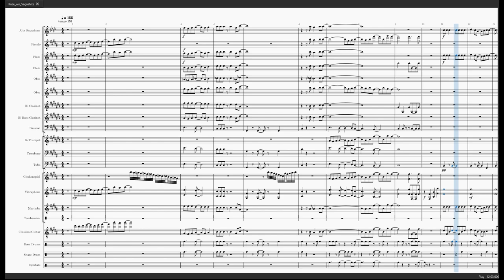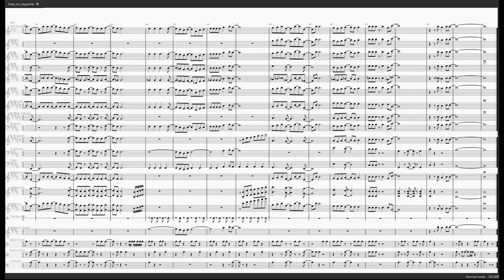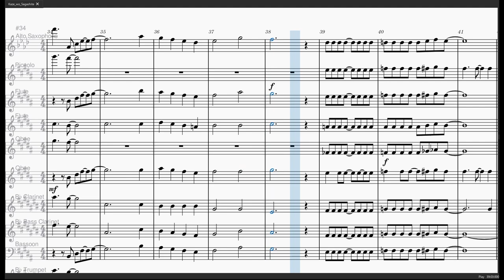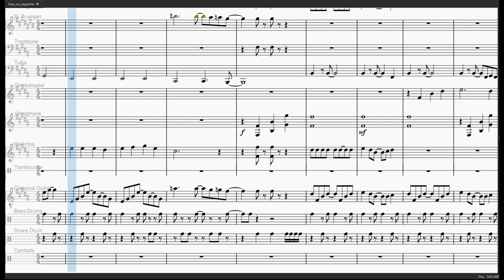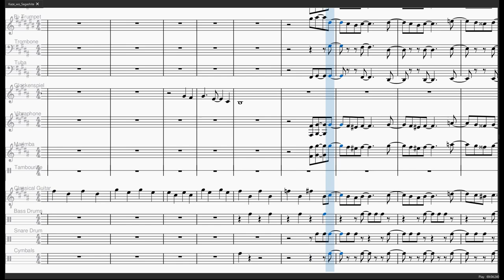Kaze wo Sagashite (alto sax & piano) One Piece OP 12 (music sheet)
One Piece opening 12 -Kaze wo Sagashite by Yaguchi Mari
0:00 - Intro
0:13 - full ensemble
2:44 - alto sax - bassoon
5:14 - trumpet - cymbals